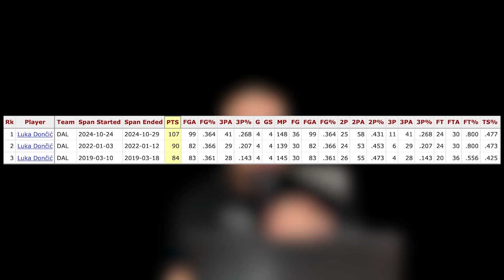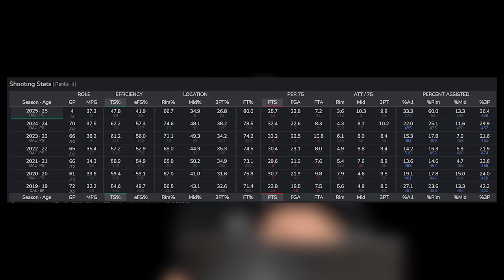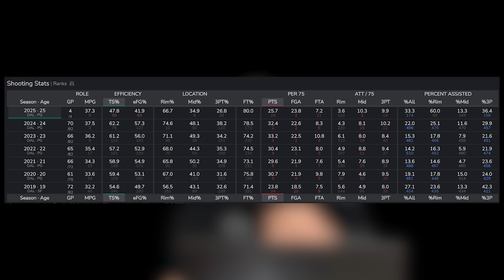The Biggest Troll in the NBA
Luka Doncic has a signature moment against the Minnesota Timberwolves again. Despite his slow start to the season, Luka and the Dallas Mavericks are still winning games. And he's reminding us... he might be the funniest player in the league.